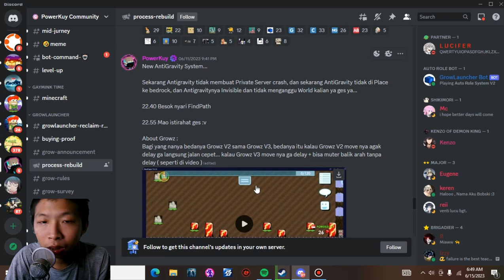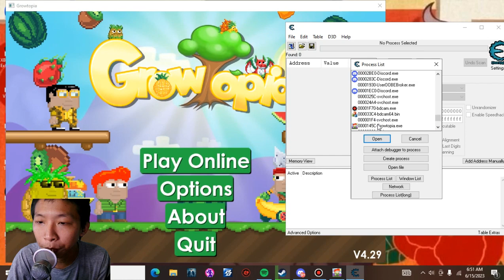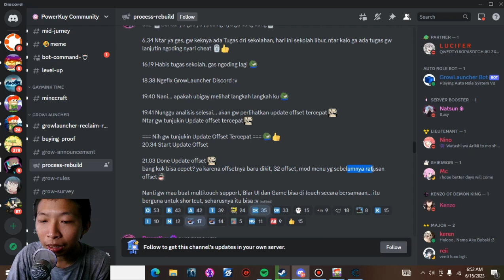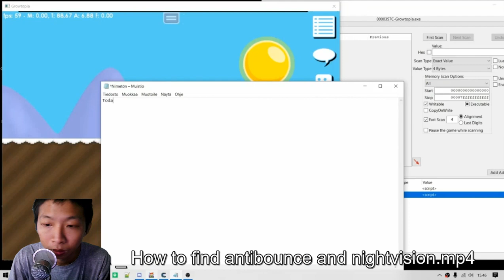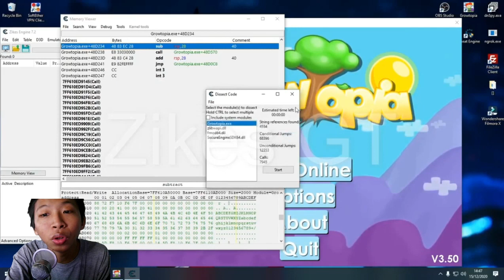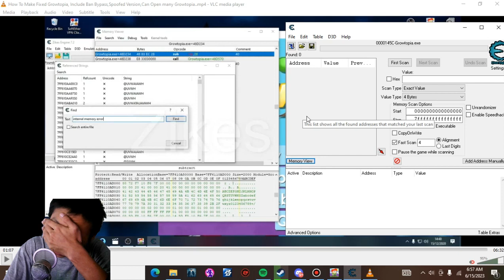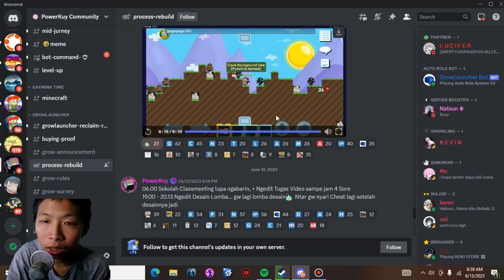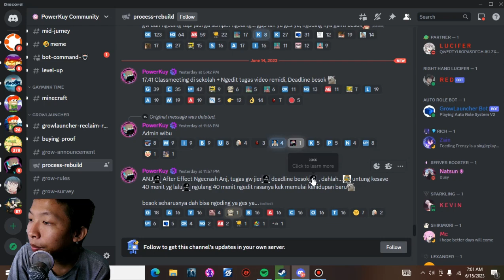Kalau Bisa 2 Kenapa Harus 1? - BSPKuy (Berita Seputar PowerKuy)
Description :
kali ini powerkuy benar benar memaksimalkan kinerjanya buat codingan cheat / mods game growtopia. gimana kisahnya yuk simak